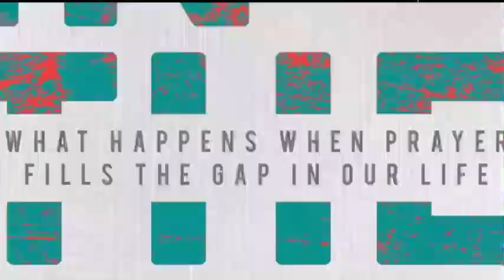IN THE GAP 21 Days of Prayer - opening message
21 Days of Prayer - August 6th-27th
From the beginning of New Life Church, we have made it a priority to seek God first in prayer. We do this collectively as a church in January and August through 7 or 21 Days of Prayer. These two months are intentional, as they begin new seasons of the year. Together, we faithfully seek God first, trusting in His power alone to create a lasting impact in our lives, our church, and our world.